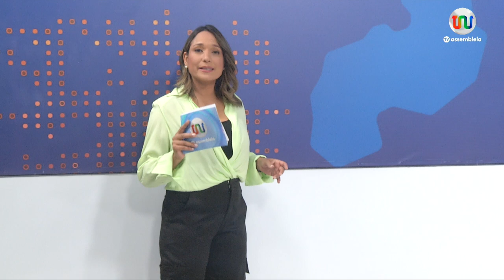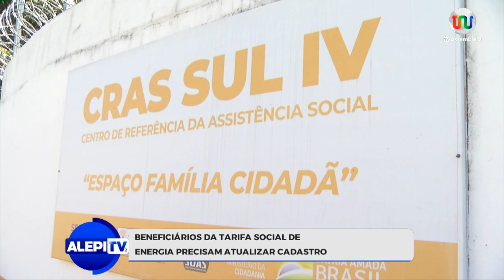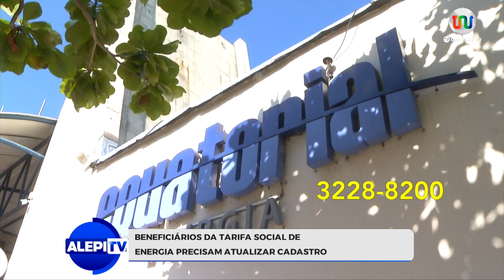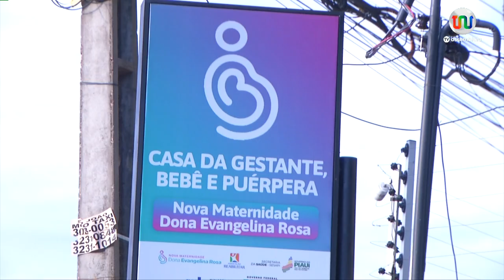Alepi TV 2 - 25 de Junho de 2024